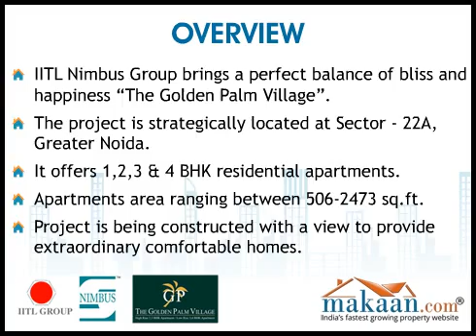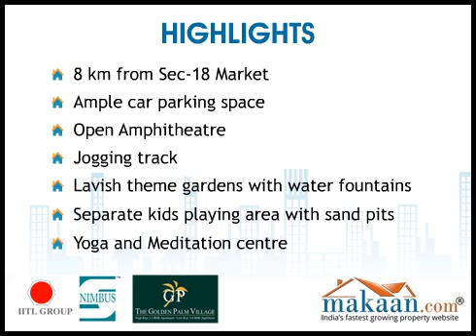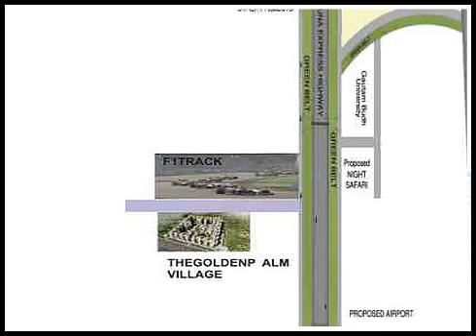The Golden Palm Village, Sector 22A, Greater Noida, India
1, 2, 3 & 4 BHK Residential Apartments at Sector - 22A, Greater Noida.  IITL Nimbus group has launched IITL Nimbus the Golden Palm Village. IITL Nimbus the Golden Palm Village is located at Yamuna Expressway. IITL Nimbus the Golden Palm Village Yamuna Expressway offers 1/2/3/4 bhk apartments. IITL Nimbus the Golden Palm Village, a theme based residential project, is being constructed with a view to provide extraordinary comfortable homes. The modern lifestyle, hectic schedule takes a toll on our health, which in turn affects our efficiency to deliver the best. Today's scenario demands homes that strengthen us internally and externally to live powerfully. Understanding the need of the hour, IITL Nimbus the Golden Palm Village is all set to come into existence to take care of you in every respect. The theme of the Project is "Affordable House for Everyone" . IITL Nimbus aspire to provide Vastu Compliance harmonized homes where wellness, aesthetic and space will be well synchronized. Nimbus Palm Village is a residential property in Noida. As a leading business group, IITL Nimbus have vast experience and exposure in various fields. The group directors are held in high esteem for their commitments. Promoters are leading steel manufacturer of "Kamdhenu Brand Steel", leading real estate developers M3M India Ltd. (Promoters of Ganpati Plaza & Ganpati Mall). Leading practicing Chartered Accountant and leading trading house of Cement and Steel are also on the board. This makes us quite different and unique from other builders. In past we have won the trust of innumerable people by giving them the very best at a most reasonable price, and IITL Nimbus intend to emulate the feat once again. The prime objective of this project too is to provide best specification at the most affordable price. Nimbus Palm Village is a residential property in Noida.